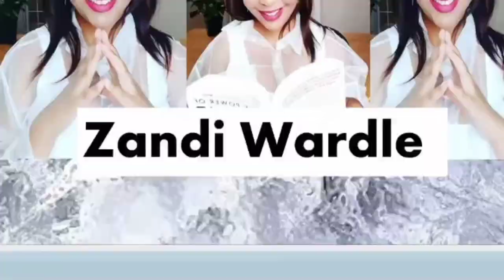RIP Mampintsha's Mother Passed Away. Poor Babes Wodumo.